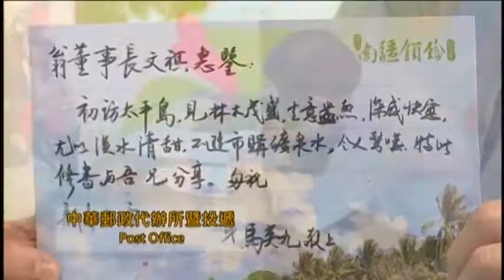VN-TAIWAN'S PRESIDENT MA YING-JEOU VISITS THE DISPUTED ISLAND IN THE SOUTH CHINA SEA